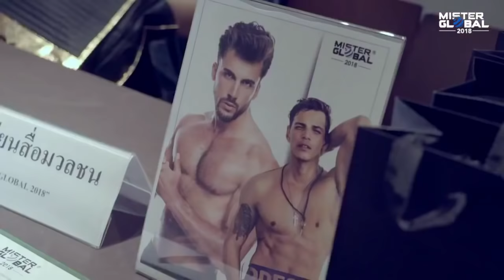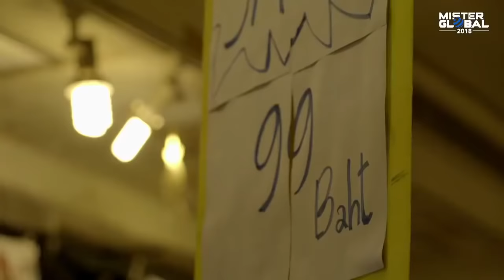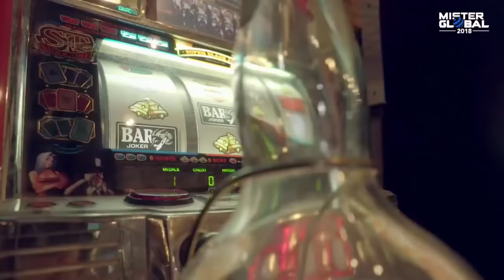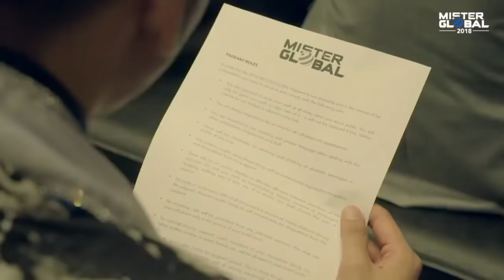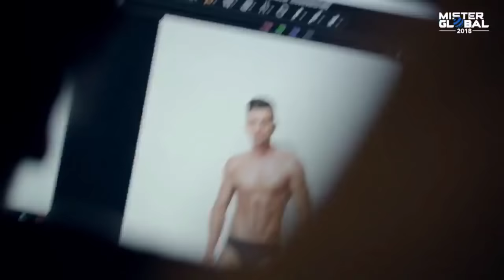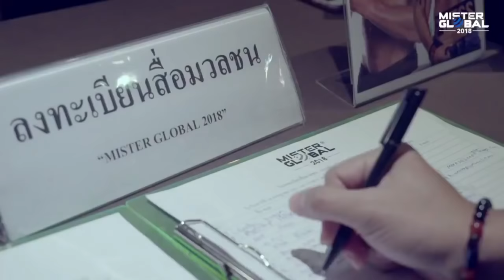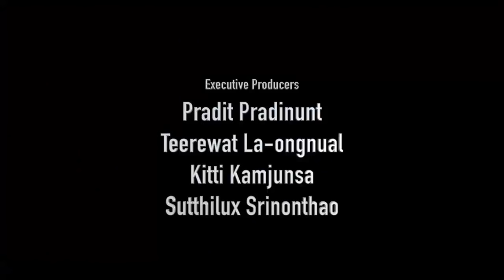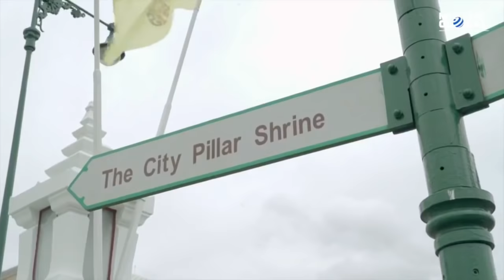Đêm chung kết cực nóng bỏng cùng các nam vương Mister Global 2018 World Final